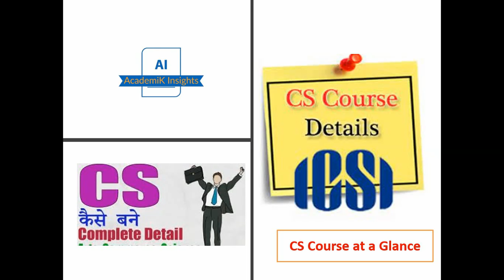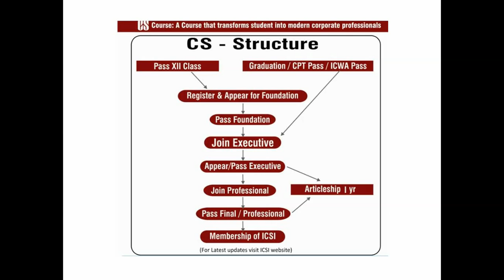CS Course at a Glance